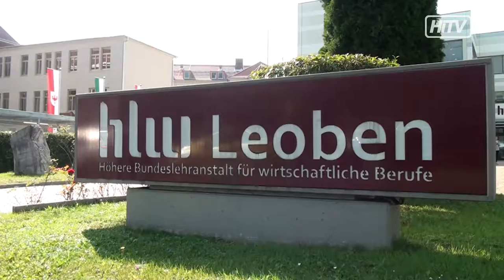Eröffnung Bildungszentrum Pestalozzistraße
Pünktlich zu Schulbeginn wurde das neue Bildungszentrum Pestalozzistraße in Leoben, Donawitz feierlich eröffnet.